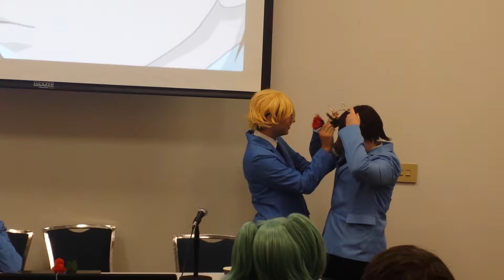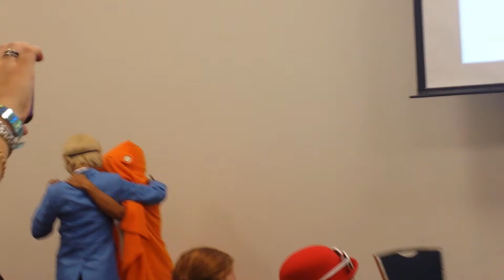Ouran High School Host Club Panel (part 2)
Ouran High School Host Club Panel (part 2) Animate Convention